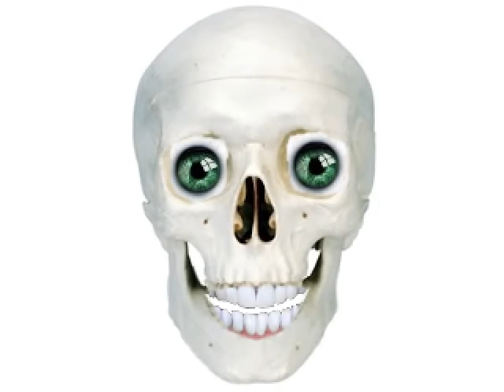A QUICK VLOG WITH THE SKULL